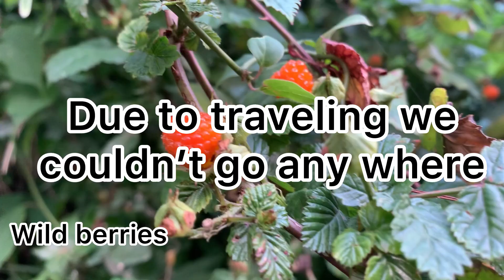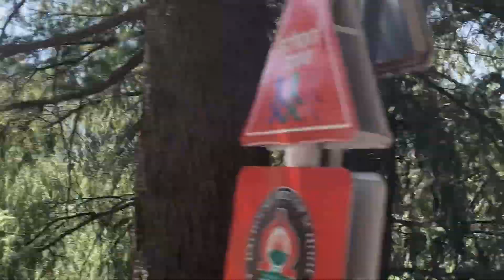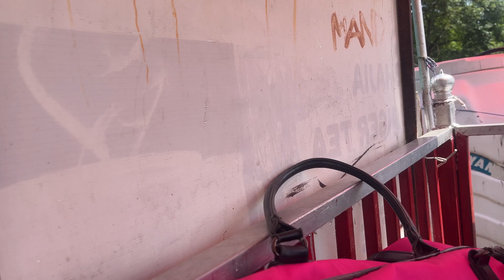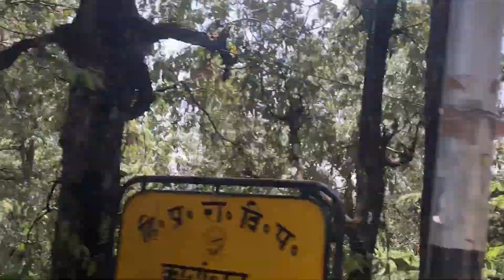Khajjiar, Kalatop - Paragliding & Golden-temple visit (Dalhousie,Amritsar )